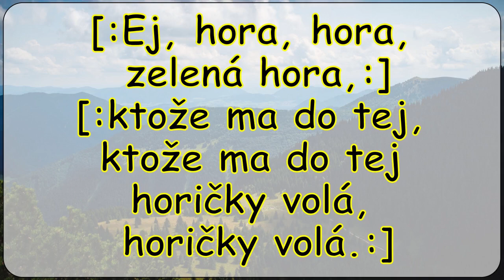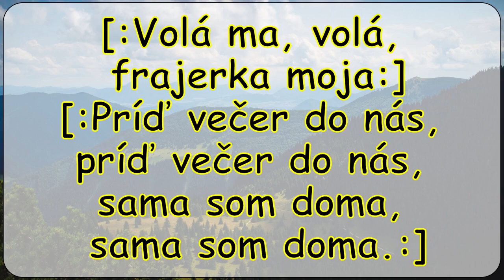Ej hora hora text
[:Ej, hora, hora,
zelená hora,:]
[:ktože ma do tej,
horičky volá,
horičky volá.:]

[:Volá ma, volá,
frajerka moja:]
[:Príď večer do nás,
sama som doma,
sama som doma.:]

Ľudová hudba Poko​š​ovci 2 2019